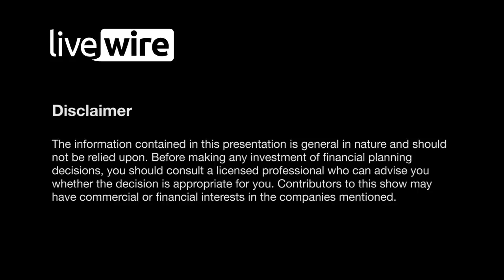Buy Hold Sell: 5 resilient big caps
There have been some astounding one-day moves this reporting season among the market darling midcaps, including Altium jumping 20%, Webjet soaring 30%, Blackmores plummeting 25%, and Bingo getting kneecapped by 49%.

In this week's episode of Buy Hold Sell, we look past these wild moves to seek relative stability and resilience at the big end of town, among stocks with a market cap of $10 billion and higher, such as REA group, CSL, and Transurban.

Tune in as Matthew Kidman hosts Ben Rundle from NAOS and Michael Wayne from Medallion. We hear their outlook for these three well-loved stocks, as well as their own nomination for a bigcap that offers investors resilience with some potential upside to boot.